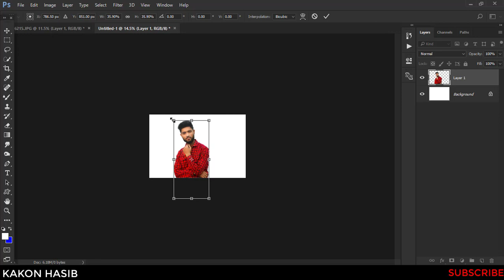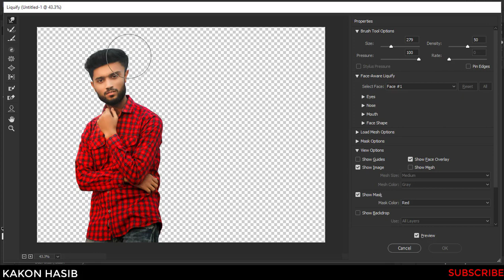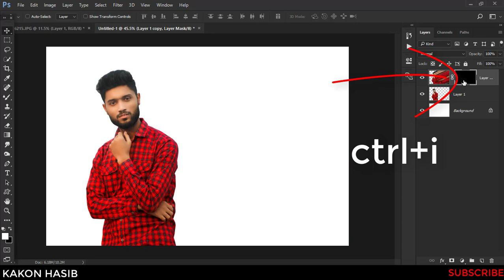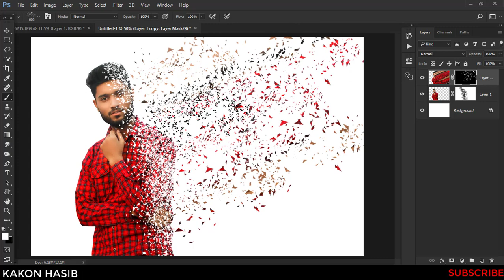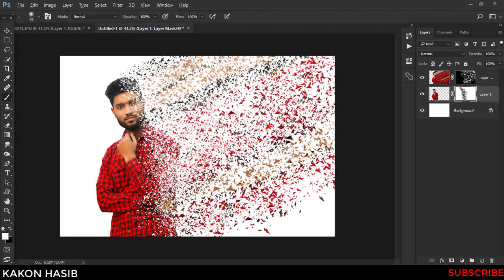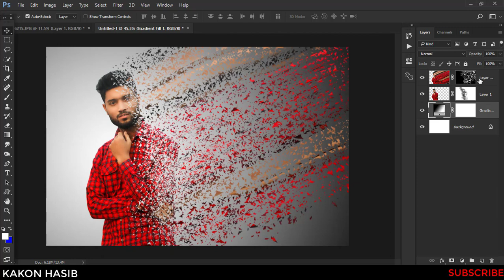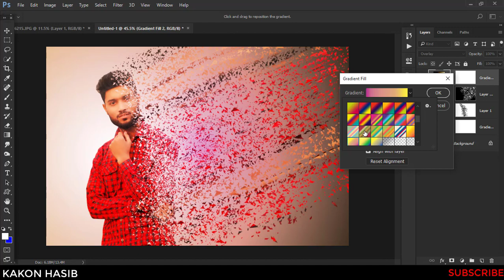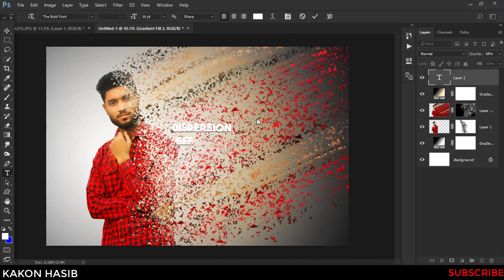Dispersion Effect|Photoshop Tutorial|How to make Dispersion Effect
Hi,Everyone i am gonna show you today a new thing.Make a Dispersion Effect Tutorial.Adobe Photoshop cc Tutorial.